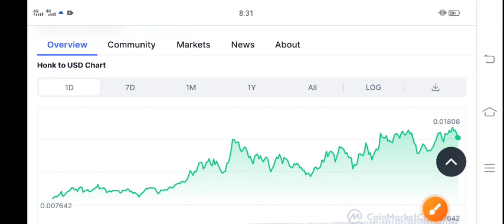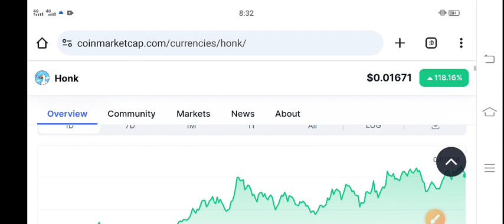Honk Price Prediction! Honk coin News Today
Queries Solved:
1.  today target
2.  price today
3.  price prediction
4.  token today target

Queries Solved:
1.  today target
2.  price today
3.  price prediction
4.  token today target